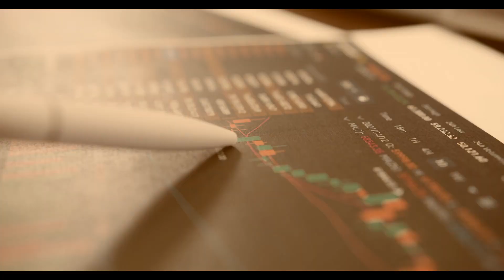Zytrade Review - What's Wrong With This Forex & CFD Broker?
👉 How to Get Money Back From Zytrade Scammer?